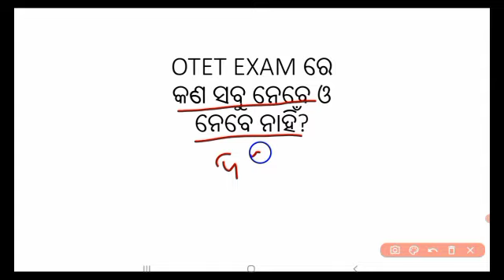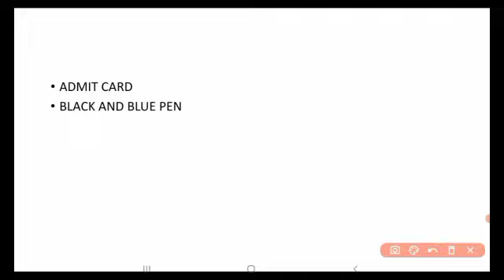OTET EXAM ରେ କେଉ ସବୁ DOCUMENT ନେବେ | OTET EXAM DOCUMENT REQUIRED